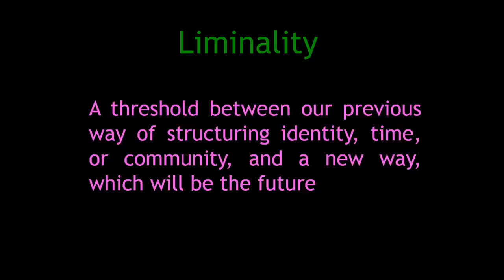Technology and the Future of the Human Brain | Tara Swart | TEDxSaoPaulo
Neuroscientist Tara Swart reflects on the question: "What is technology doing to our brains?" and also "Will we still be ourselves?"

Neuroscientist, medical doctor, leadership coach, Founder of The Unlimited Mind and Faculty at MIT Sloan.